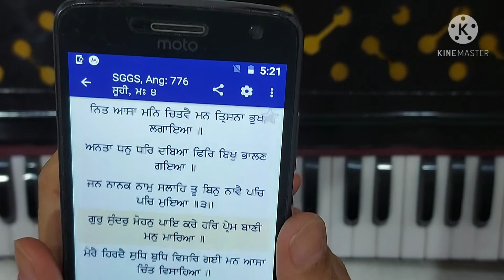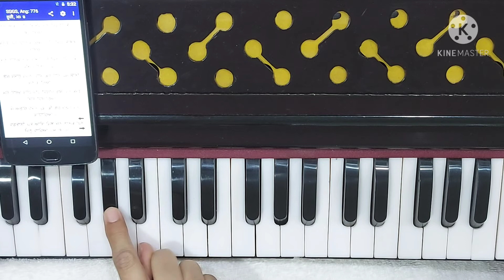Gur sunder mohan paye kre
Composition : Bhai Ravinder singh ji Darbar Sahib